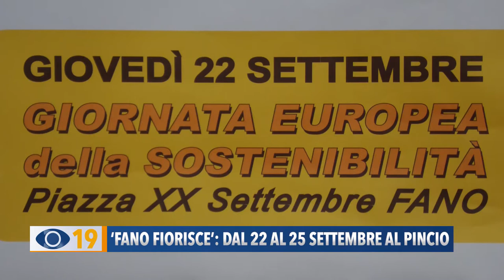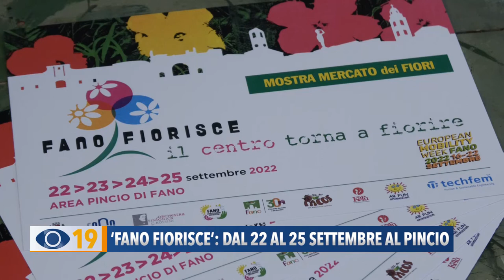"Fano Fiorisce": dal 22 al 25 settembre al Pincio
Dal 22 al 25 settembre torna “Fano Fiorisce” al Pincio di Fano: 30 stand alla mostra mercato che si arricchisce di attività per bambini e musica con l’Orchestra Sinfonica Rossini.